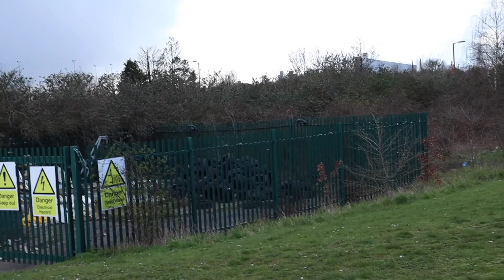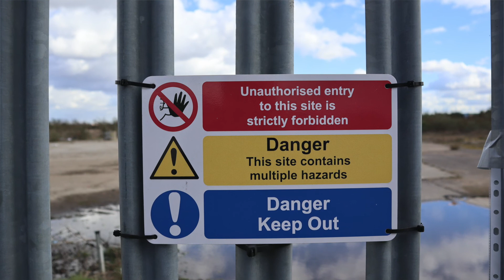Full Metal Jacket - Filming Location in 2021 | UK Fatman Travels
One of the best War Films ever made and without doubt the best Vietnam War film ever made was Full Metal Jacket. What you might not know is that it was shot almost entirely in the UK with the last hour's assault on the City of Hue filmed at the Beckon Gas Works, East London, UK.

I took a little trip to see if I could find anything that would point to such a groundbreaking and superb film being made in the area.